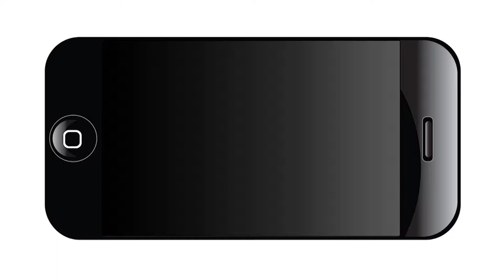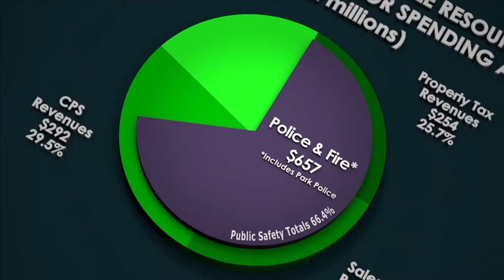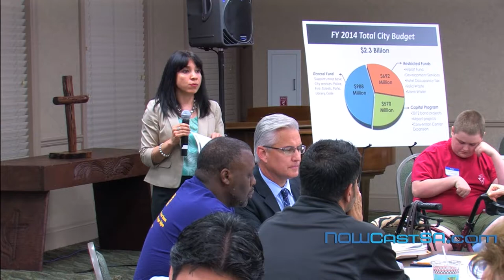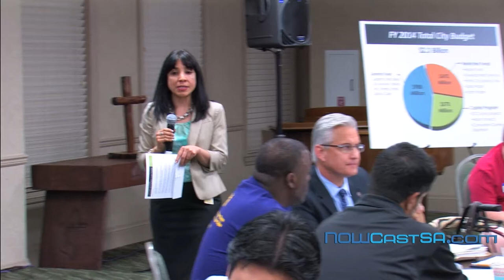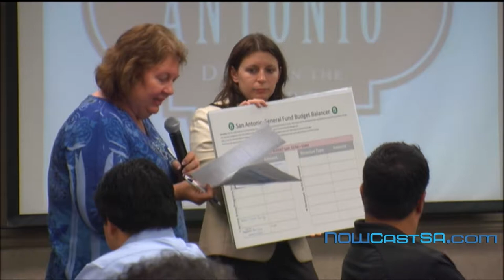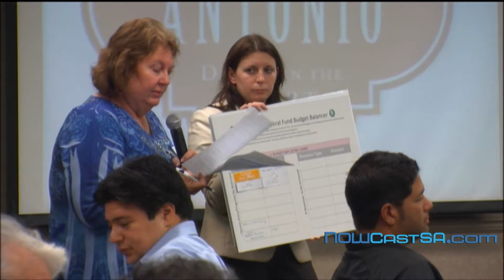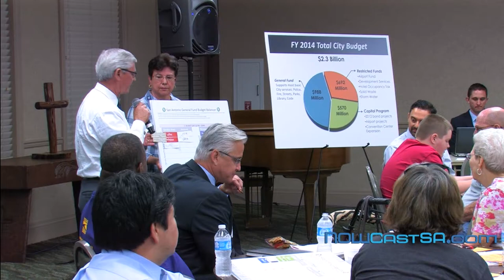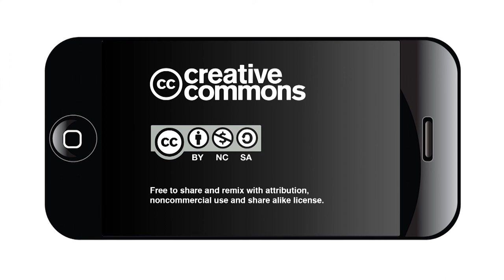2014 COSA Budget Work Session District 8